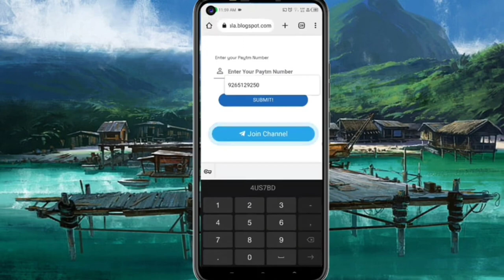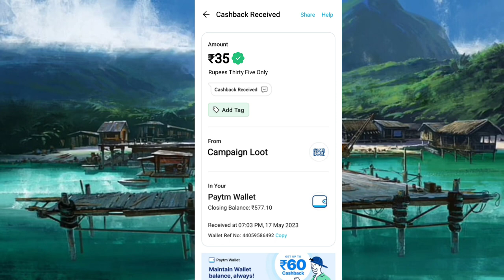Today New Campaign Loot Offer 35₹+35₹+35₹ Instant Paytm Cash || Tasks💰Campaign BUG|| New Paytm app